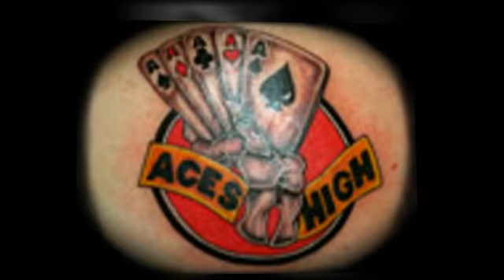Studio 1904 Tattoo